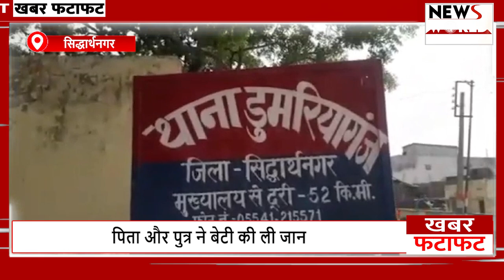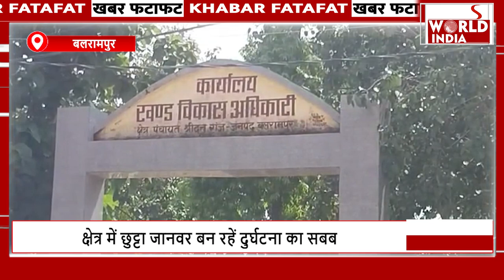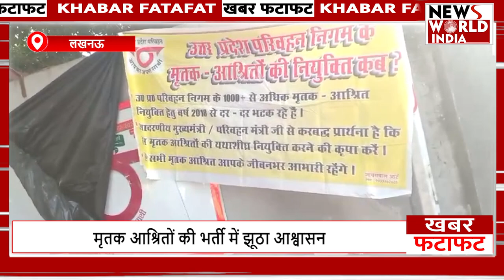फटाफट अंदाज में देखिए सभी बड़ी खबरें ! TOP NEWS